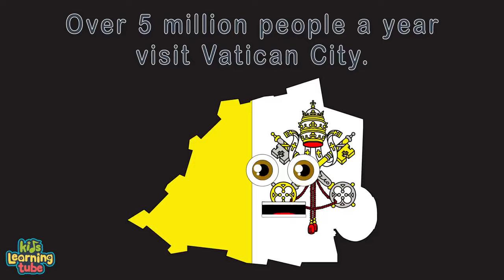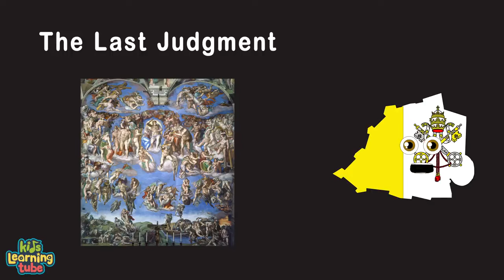Geography of Vatican City | Countries of the World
Welcome to the NEW KLT GEO Channel!

KLT Geography is the ultimate destination to learn the wonders of the world’s countries, continents, oceans and other natural features. Our goal is to teach geography in a fun and unique way — tune in each week for a new video!